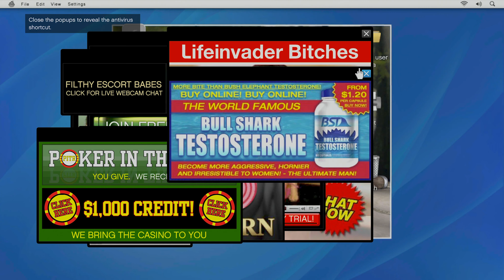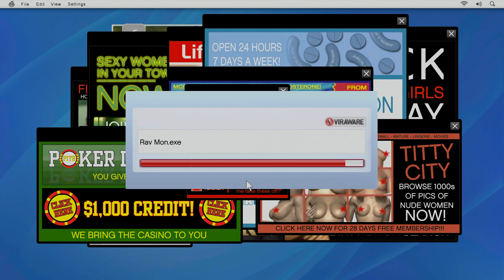GTA 5 PS5 First Person Real Life Gameplay | 4K 60 FPS HDR |Eliminating social media founder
GTA 5 First Person real life style gameplay recorder on PS5 in 4K 60 FPS with HDR featuring mission when Michael is Eliminating social media founder.

You can find more GTA V PS5 clips on the playlist below. Videos are in chronological order:

The new generation versions of GTA V features a range of technical improvements, visual upgrades and performance enhancements to take full advantage of the latest hardware, making the game more beautiful and more responsive than ever.
And for the massive and vibrant community of Grand Theft Auto Online players worldwide, the journey through the ever-evolving, shared world of GTA Online will continue on to the new generation with more new updates including additional GTA Online content exclusive to the new consoles and PC. There is also a new standalone version of GTA Online, which is  available for free exclusively for PlayStation 5 players during the first three months.

I cover Next Gen, Backward Compatibility and Retro games. 🔥

Thank you for being one of us!!